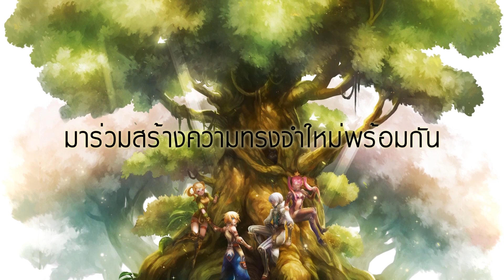Dragon Nest - The Memorial (ความทรงจำของเหล่านักรบมังกร) ost.ถนนบนต้นไม้ใหญ่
ติดตามข้อมูลข่าวสารของเราได้ที่